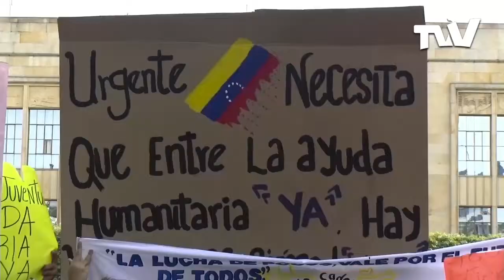NOTICIERO ESTELAR | TVVNoticias (14-02-2019) 2/4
La Sala Constitucional del Tribunal Supremo de Justicia, alineado con Nicolás Maduro, decretó como nulo el nombramiento de la nueva directiva de Citgo realizada por la Asamblea Nacional y ordenó medidas cautelares contra los designados.